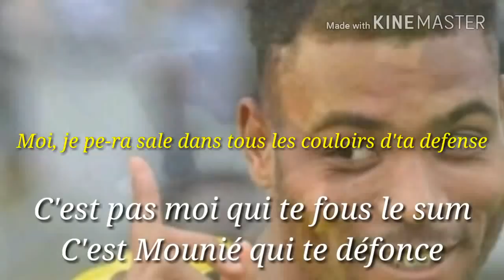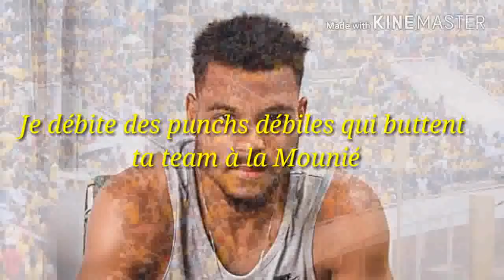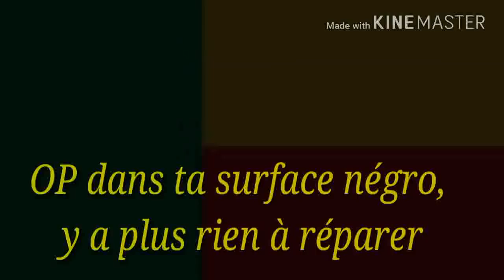100 Visages - 229 Mounié (Vidéo Lyrics)